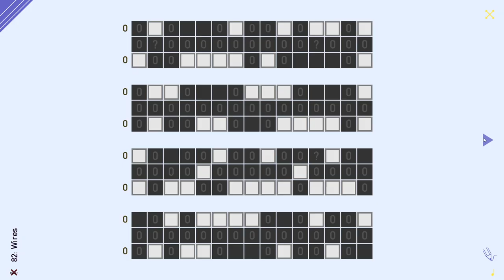Tametsi [18] 82 Down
I was clearly not in a puzzling mood, but I tried to force my way through. I think it showed.